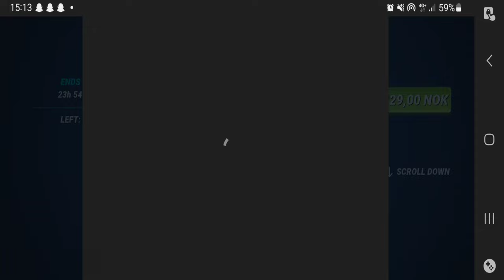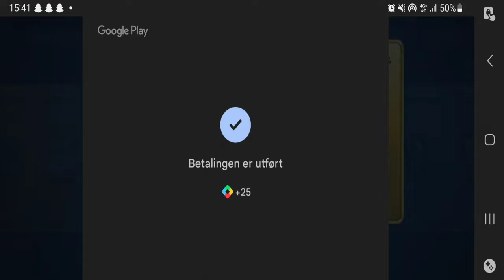New Fishery! Liberty Island $$$😜 Fishing Clash Gameplay Ep474